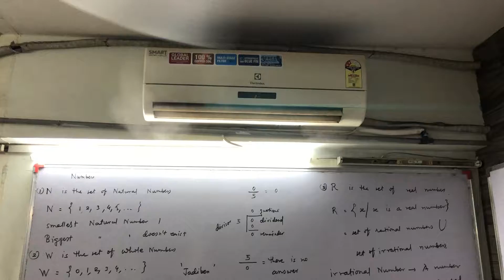Humidity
It’s not fire it is due to humidity